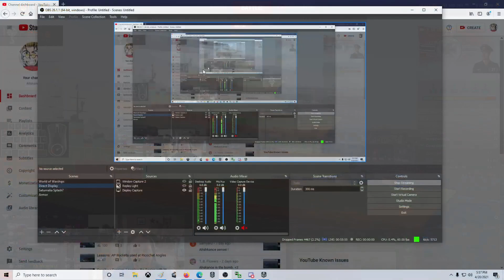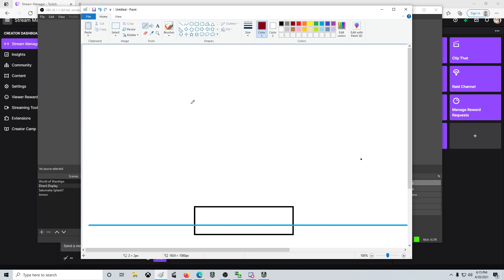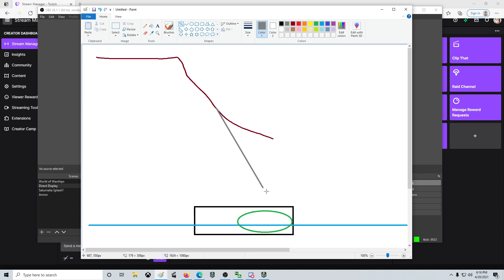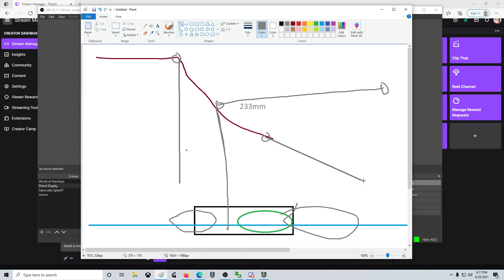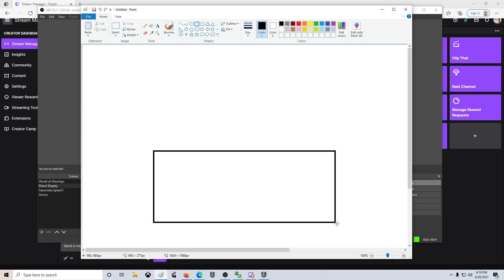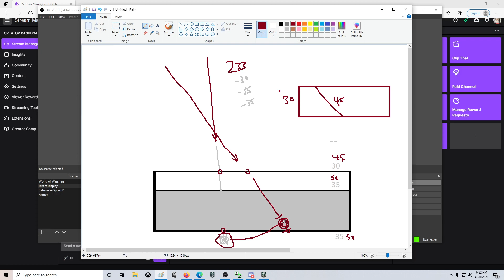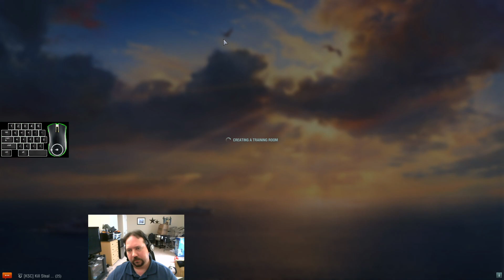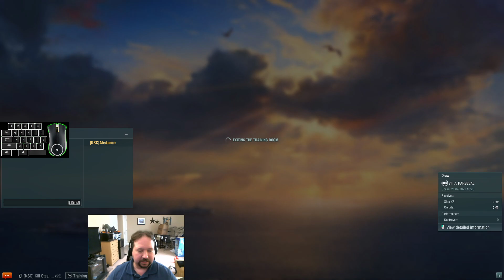Ranked Season 2 - Gold Week 3 - Session 5